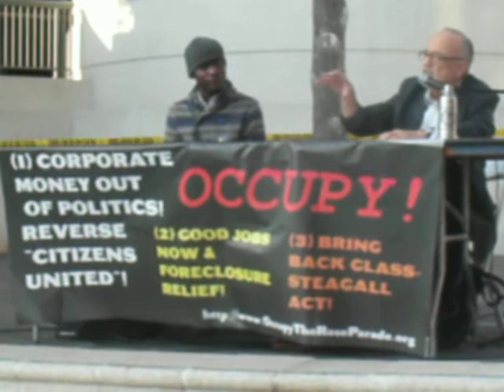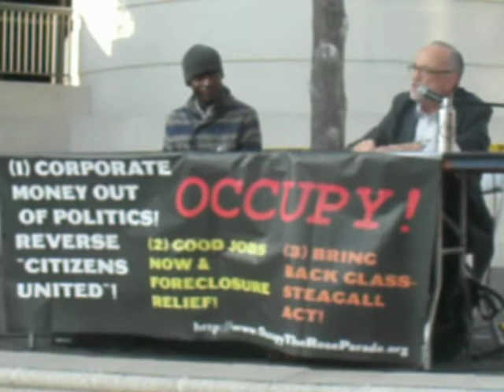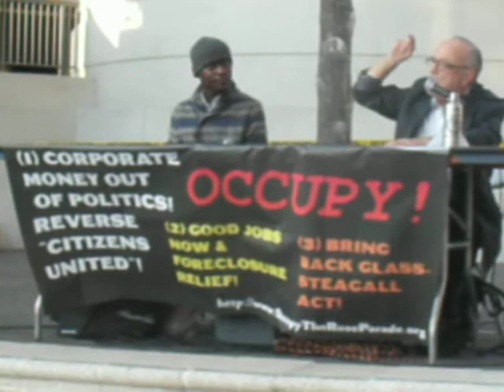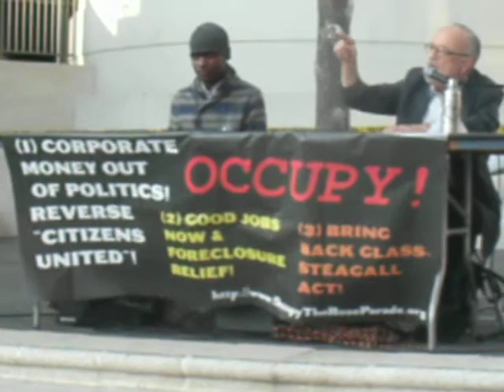J20 Los Angeles Occupy the Courts: Jim Lafferty of the NLG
Move to Amend hosts a teach-in at the LA Federal Court Building. Sorry for the lack of focus. When he began speaking, I realized I needed to capture it and began recording as quickly as possible, which forced me to miss a chance to autofocus.